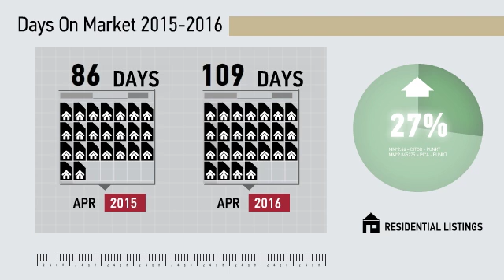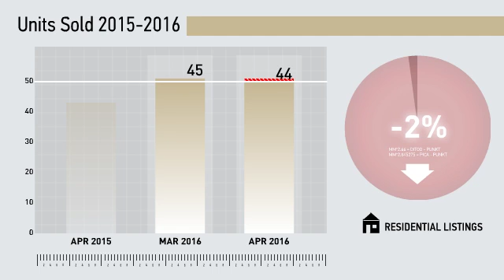Bridgeport Single Family,CT, Real Estate Market Update from Higgins Group,May, 2016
Higgins Group Video Update recapping market activity within Bridgeport Single Family, CT, during the month of May, 2016